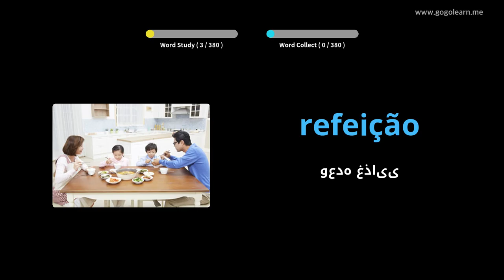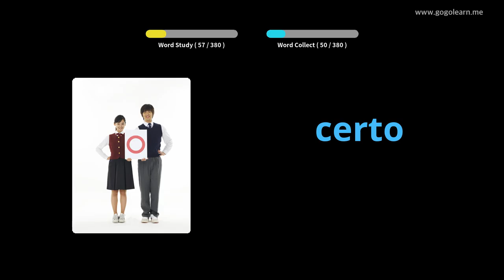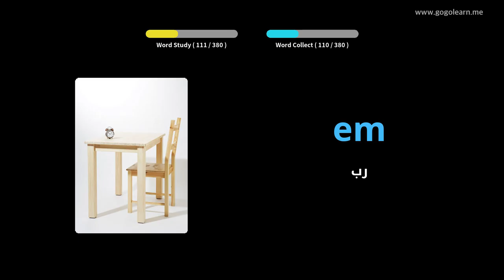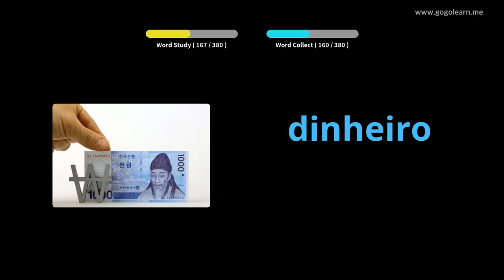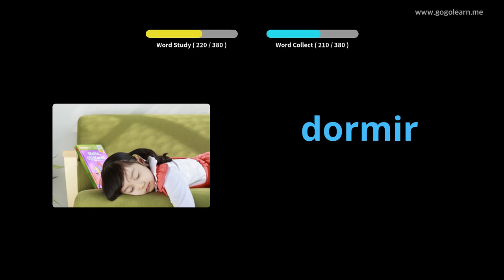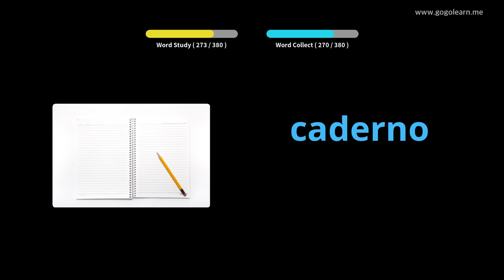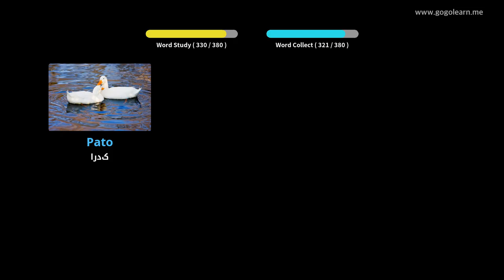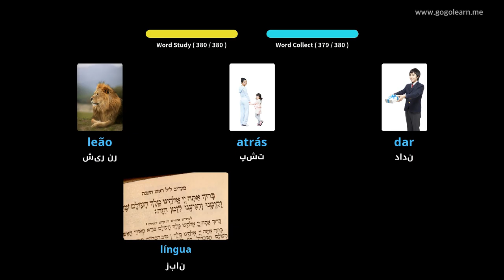کودکان واژگان اساسی پرتغالی | Golearn